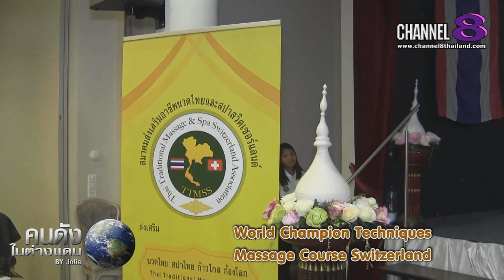Channel8Thailand : คนดังในต่างแดน By Kingphet Jolie 13-12-62 : EP.26